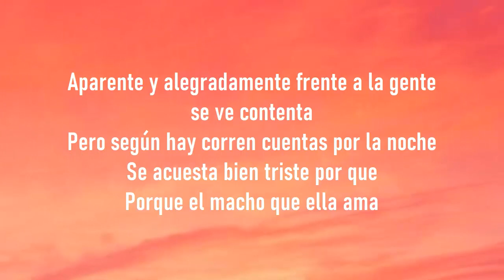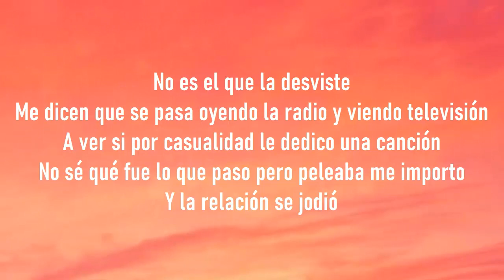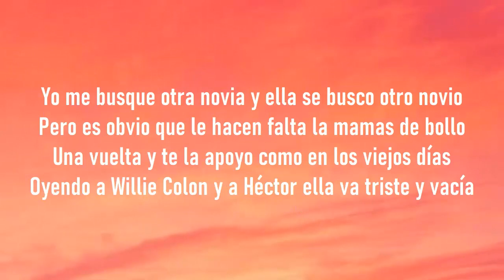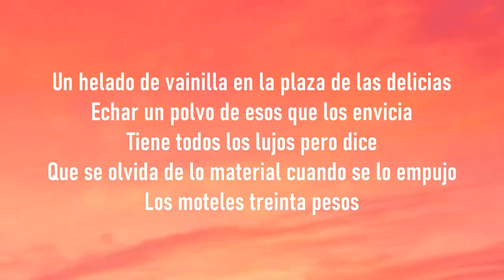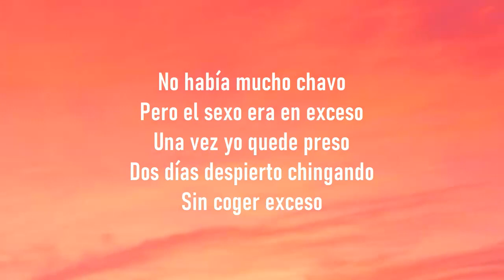Y Si La Vez Caminado Por Ahí Pensaran Que Ella Es Feliz (Letra/Lyrics) [Ñejo - Si La Vez]